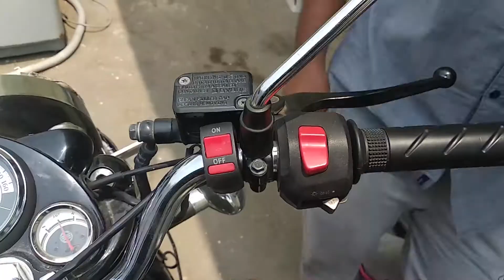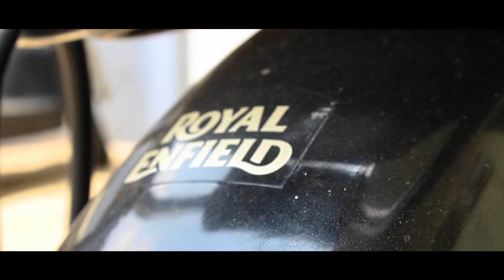50rs hazard lights !! Tamil (easy must watch)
This is a easy Bike hack for installing Hazard lights in a bike
in facebook page - Tamizhan Rider
Snap chat - I am not rich so no snap chat